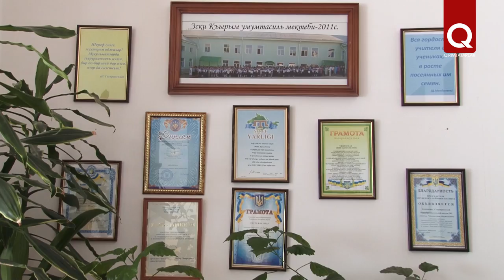Крымскотатарская школа в Эски Къырыме «рождалась в муках»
Своё 25-летие отмечает крымскотатарская школа в Эски Къырыме (Старый Крым). Она считается одной из самых сильных среди всех крымскотатарских школ полуострова. Чтобы добиться её открытия, учителям, родителям и активистам пришлось немало побороться.